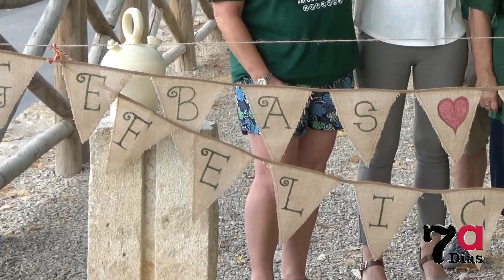Presentación de las fiestas de Gebas 2019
El paraje de Los Molinos ha vuelto a ser escenario de la presentación de las fiestas de la pedanía de Gebas. ¿Te las vas a perder?